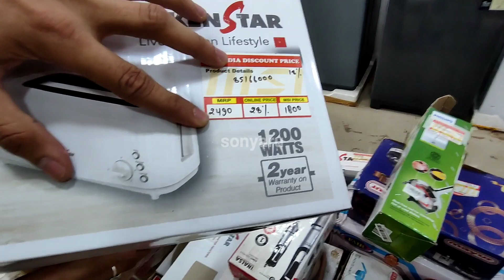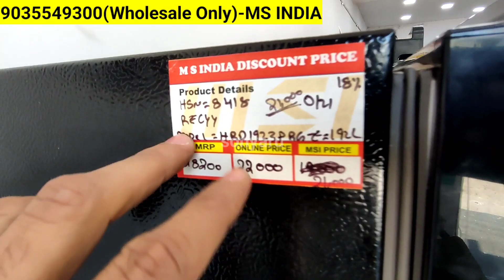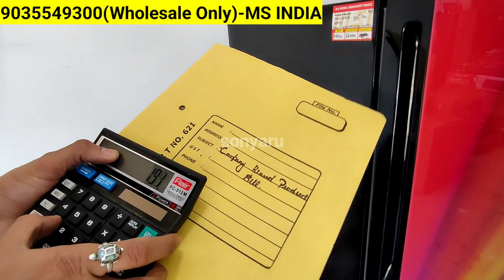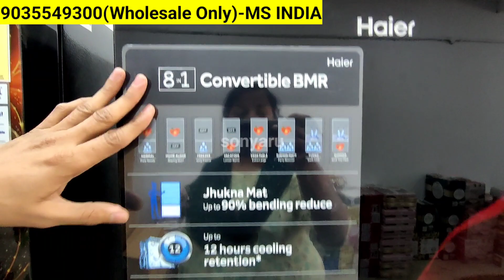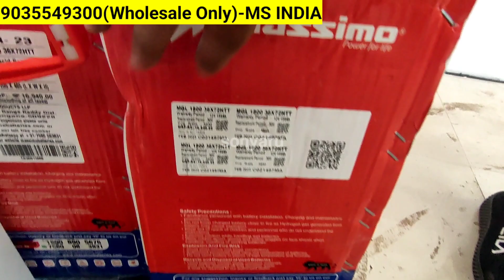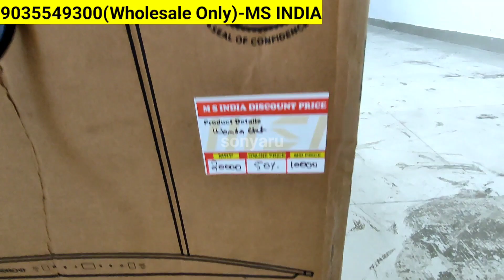Bangalore Wholesale Factory Outlet Price BIG OFFER Sales|All Electronic Home Appliances |Shopping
Bangalore Wholesale Factory Outlet Price BIG OFFER Sales|All Electronic Home Appliances

Shop Address👇👇
MS INDIA
87,4th Main Shree, Ananth Nagar, Electronic City, Bengaluru, Karnataka 560100

Retail numbers WhatsApp